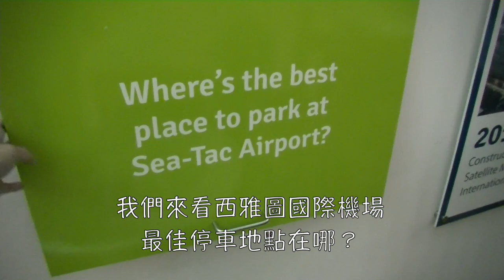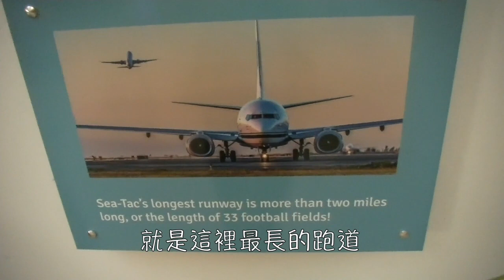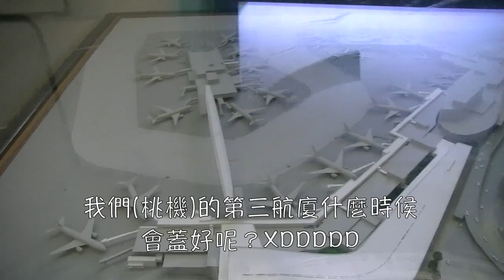【西雅圖機場的5個有趣事實】要蓋一個高過747的航廈天橋？｜ ✈單單♡航空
在西雅圖國際機場(Seattle-Tacoma International Airport)等飛機
忽然發現一個介紹機場的迷你展覽～想跟旅客分享😆

影片裡有提到
💙機場裡有世界上最大的停車場？
💙機場裡最好看風景的地方？
💙機場是誰經營的呢？
💙機場有多忙碌？旅客運量有多少？
💙機場和美式足球的共同點是什麼？
💙機場要蓋一個高過747的航廈天橋？